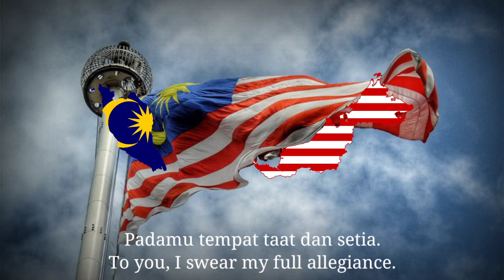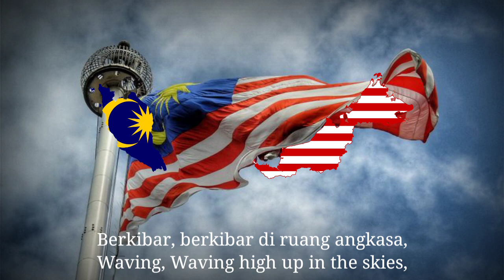Jalur Gemilang - Malaysian Patriotic Song (Tony Fonseka Version)